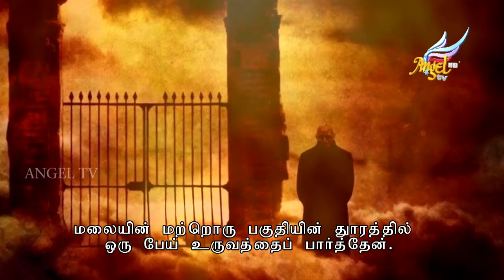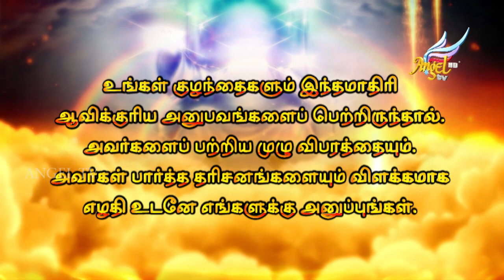Angel Kutties | Samuel Stephen Koshy | Episode 254